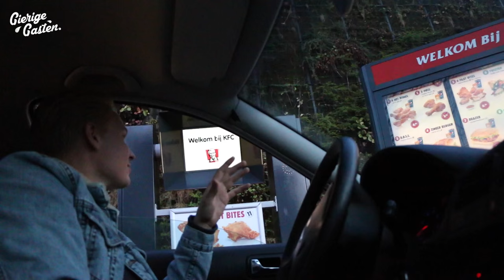Gratis FastFood | Gierige Gasten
Deze week maken Martijn en Joost een paar ritjes langs grote fastfoodketen om te kijken of ze gratis fastfood kunnen krijgen via een drive through.